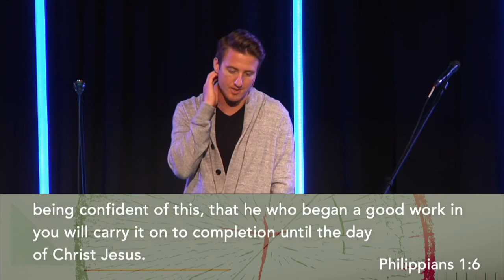Truth from the Tree: "It is finished"